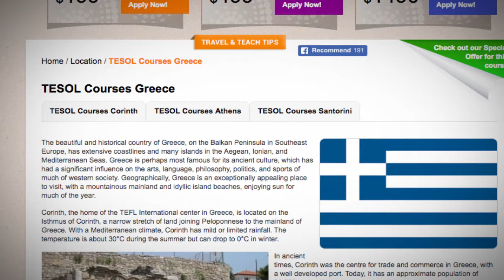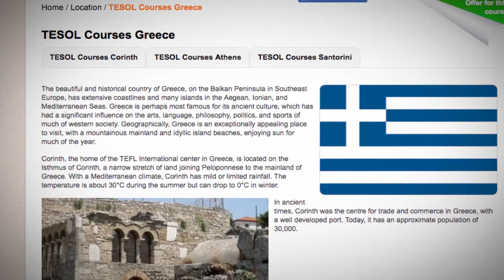TESOL Course in Greece | Teach & Live abroad!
The beautiful and historical country of Greece, on the Balkan Peninsula in Southeast Europe, has extensive coastlines and many islands in the Aegean, Ionian, and Mediterranean Seas. Greece is perhaps most famous for its ancient culture, which has had a significant influence on the arts, language, philosophy, politics, and sports of much of western society. Geographically, Greece is an exceptionally appealing place to visit, with a mountainous mainland and idyllic island beaches, enjoying sun for much of the year.

Corinth, the home of the TEFL International center in Greece, is located on the Isthmus of Corinth, a narrow stretch of land joining Peloponnese to the mainland of Greece. With a Mediterranean climate, Corinth has mild or limited rainfall. The temperature is about 30°C during the summer but can drop to 0°C in winter.

In ancient times, Corinth was the centre for trade and commerce in Greece, with a well developed port. Today, it has an approximate population of 30,000.

Find out more about taking a TEFL course in Greece